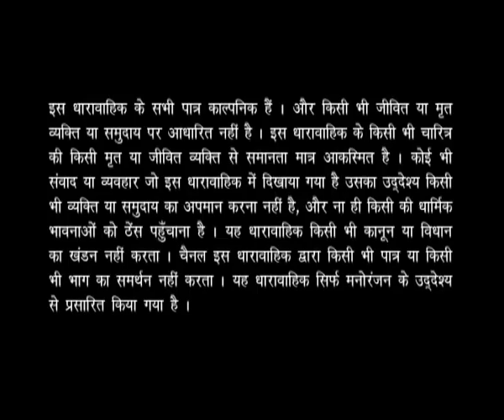Bahut Khoob - Episode 15 - Full Episode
Shailesh Lodha invites poets Raghvendra Tripathi, Sarvesh Asthana and Shabana Shabnam in today's episode. Raghvendra Tripati recites his hilarious Geets ""Sainik Ki Prem Kahani"" and ""Patni Mahan Hai"". Shabana Shabnam presents a romantic Geet ""Teri Yaad Sajan Jab Aaye"". Sarvesh Asthana recites some of his naughty creations in his unique style. To enjoy this grand poetic event, watch this full episode.Bahut Khoob is an attempt to bring all poets under one roof. Hosted by Shailesh Lodha, this poetry show brings together the best poets from various parts of the country for all poetry lovers out there. Watch this witty and humorous Hasya Kavi Sammelan and enjoy a hearty laugh with the funny poems of renowned poets.

Bahut Khoob is an attempt to bring poets from diverse backgrounds under one roof. Hosted by Shailesh Lodha, this show brings together impressive talent from various parts of the country making the show a delight for poetry lovers. Watch this witty and humorous ""Hasya Kavi Sammelan"" and enjoy a cheerful laugh with your family and friends.